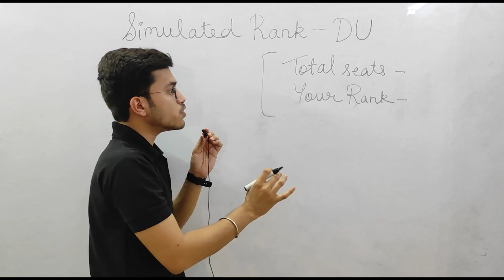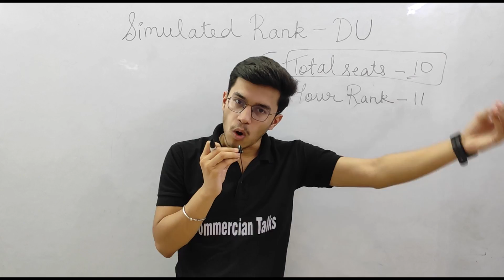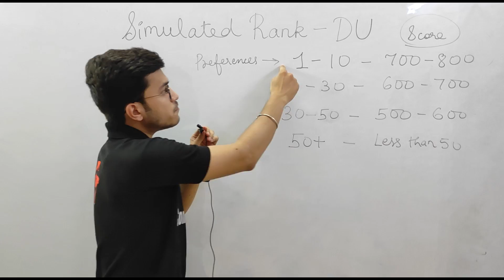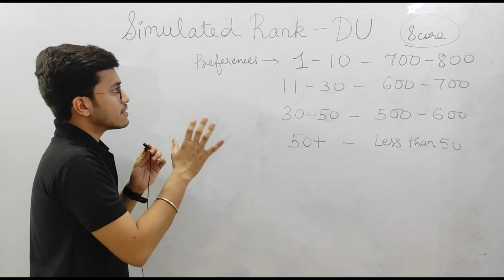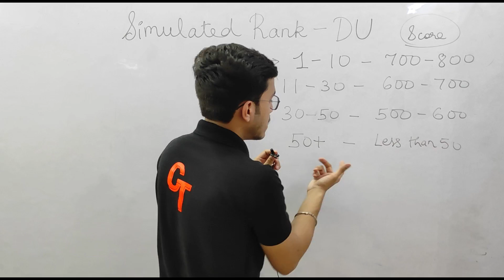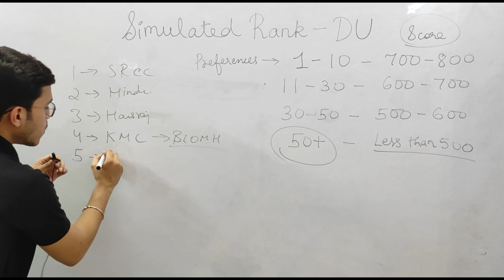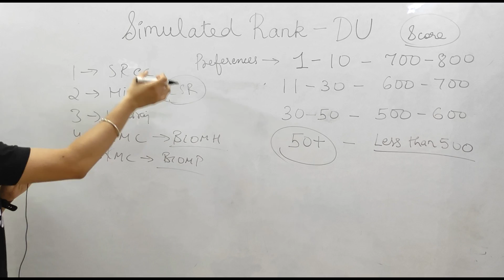SIMULATED LIST DU 2023 Reorder Your Preferences Best preference list for bcom hons Delhi university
Tags -
simulated rank du
simulated list du
simulated rank list du
simulated list du 2023
simulated rank du 2023
simulated rank
simulated list
simulated rank du 2022
simulated rank delhi university
simulated list delhi university
du simulated rank
du simulated rank 2023
du simulated list
du simulated list 2023
delhi unversity simulated rank list
Cuet simulated rank
Best preference list for Du
Best preference list for bcom hons
Best preference list for bcom hons du
how to make best preference list
how to make preference list for cuet
How to make preference sheet for du
How to make preference sheet for delhi university
How to make preference sheet for du bcom
preference list for du bcom
preference list for du
preference list for du bcom h
preference list for du ba hons
Cuet
Cuet updates
Cuet 2023 applicationform
cuet domain subject preparation
cuet domain syllabus
cuet accountancy syllabus
cuet accountancy
cuet economics
cuet 2023 free course
cuet mcq questions
cuet mcq question accountancy
cuet mcq question economics
cuet courses 2023
cuet updates
cuet all updates

commercian talks commerciantalks commercian talks by aditya shivhare commercial talks commercial talks aditya shivhare commercian aditya bhaiya aditya shivhare commercian talks

hastags

Time stamp -